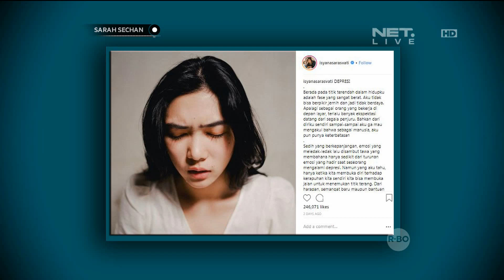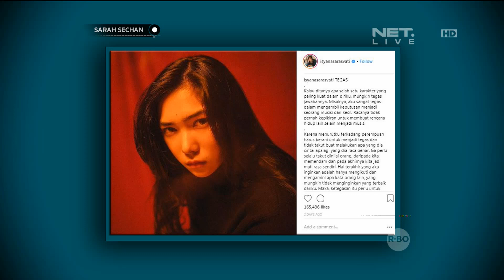Tips & Trik Dari Isyana Sarasvati Di Sarah Sechan